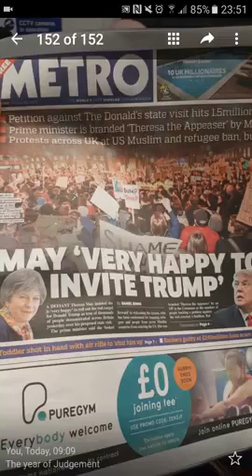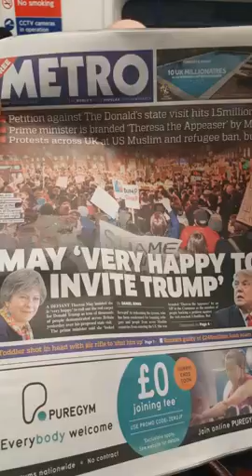A House Divided Against Itself (GMSChildrenOfLight)